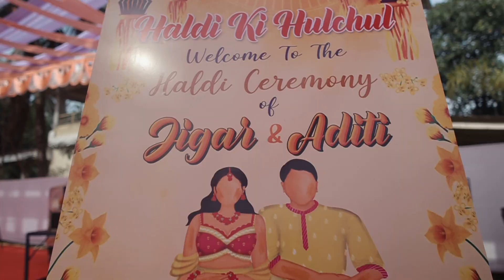Jigar & Aditi Wedding Teasar